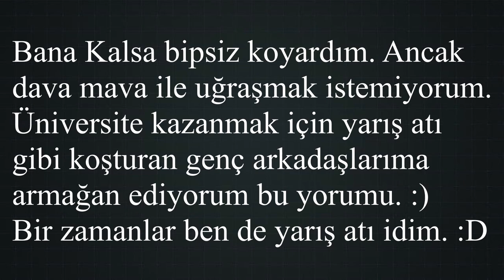ÖSYM Davul Yorumu (Drum Cover)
Hani dava açarlar falan, hiç uğraşamam. Bip koydum ben de. 😂 Emek verdim boşa gitmesin, bilgisayarımda da durmasın. Bipli idare edin. 😂

Besteci: Grup Deli
Davul Yorumu: Özer Yavuzaslan